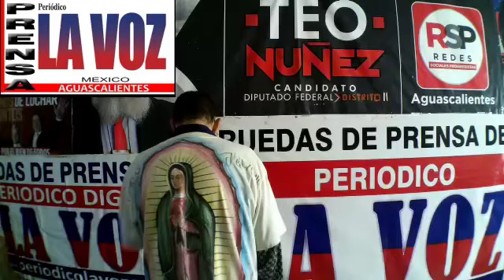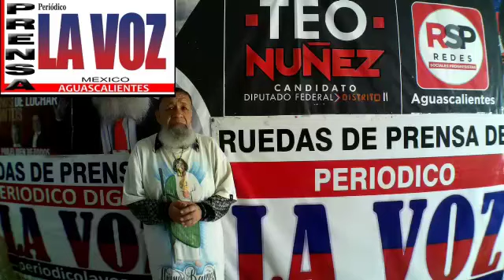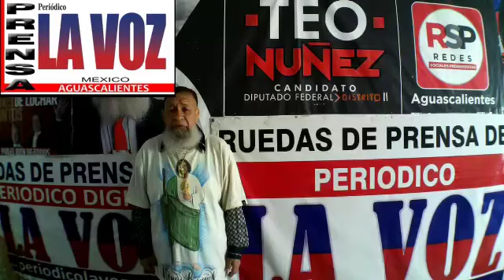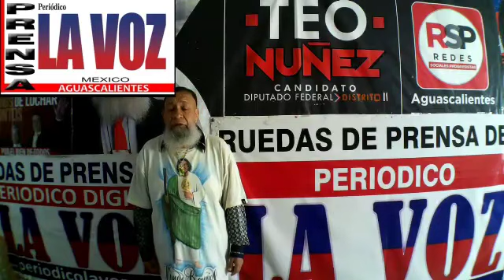TEO NUÑEZ YO SOY UN-(SANTO)-ESPERO EN DIOS-Y-DE MI AMIGA QUE VIVE EN LA COL-OLIVARES SANTANA-EL ROBO